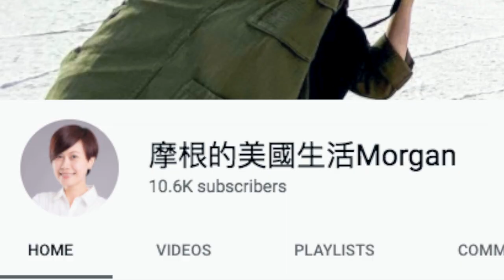MY KETO RASH IS BACK